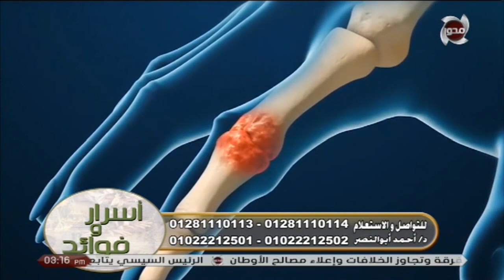فوائد النباتات الطبية في علاج التهاب المفاصل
أسرار وفوائد | فوائد النباتات الطبية في علاج التهاب المفاصل
تقديم : د/ أحمد أبو النصر